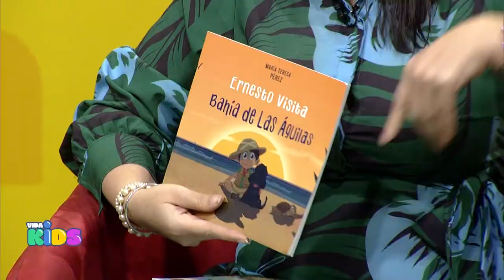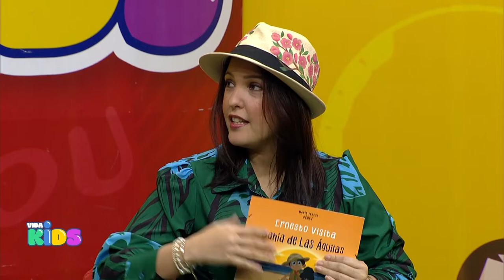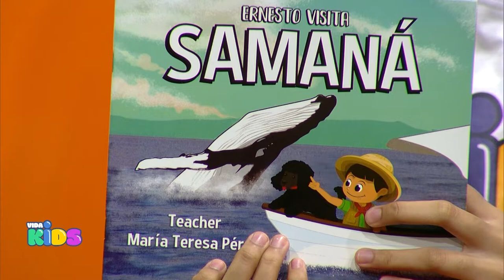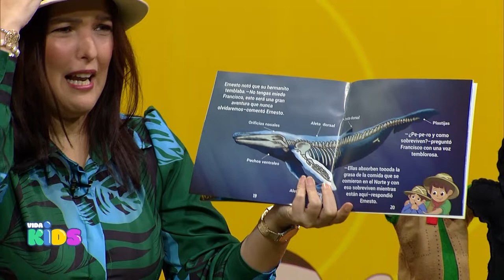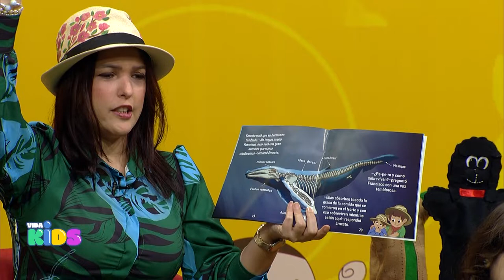Vida Kids: La Fidelidad